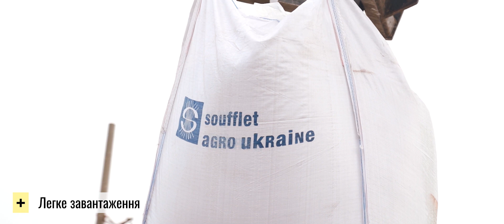BEDNAR: OMEGA OO6000FL на підготоці поля для УКАБ-Агротехнології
OMEGA OO_FL – це універсальна зернова сівалка, полегшеної конструкції з дисковою підготовкою ґрунту, що дозволяє висівати різні види зернобобових сільськогосподарських культур з широким діапазоном налаштувань та норм посіву, як при класичній системі обробітку ґрунту (оранка), так і при мінімальній системі обробітку з можливістю одночасного внесення мінеральних добрив в рядок або міжряддя. Вагомою перевагою сівалки Omega є X-подібне розміщення секцій робочих дисків.

Завдяки герметичному бункеру можна налаштовувати та подавати великі та точні дози добрив та насіння.

Система PSP (точне розміщення насіння) – дозволяє дисковим сошникам висівати насіння на однакову глибину посіву по всій ширині агрегату та копіювати всі нерівності поля як в поздовжньому так і в поперечному напрямку.

BEDNAR
2020